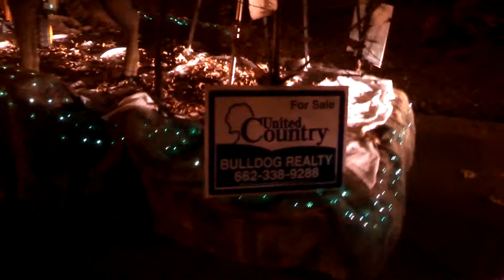2014 Starkville MS United Country Christmas Float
Float replicating a Whitetail Deer hunt on one of our many tracts of Recreational Land Tracts.